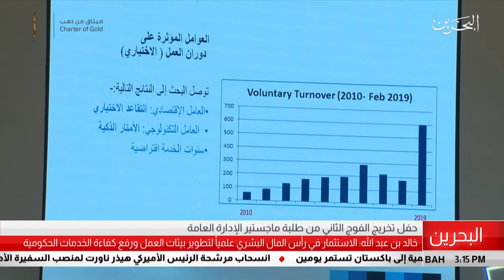البحرين مركز الأخبار : معالي الشيخ خالد بن عبدالله آل خليفة يرعى حفل تخريج معهد الإدارة العامة بيبا